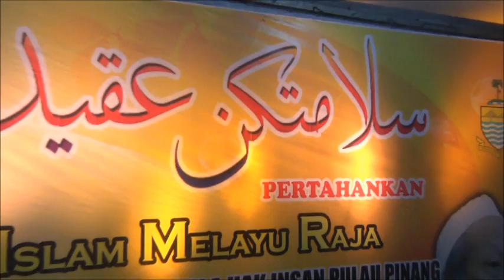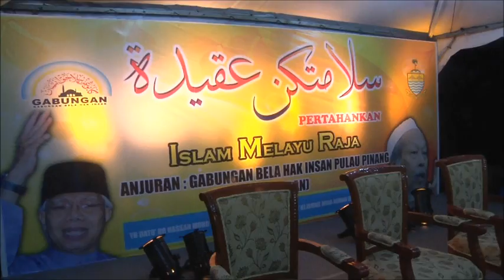YB Dato' Dr Hasan Mohamed Ali 070412 Permatang Pauh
Ucapan YB Dato' Dr Hasan Mohamed Ali, ADUN Gembak Setia, Selangor, di Program Selamatkan Aqidah, di Padang Bkt Jelutong, Permatang Pasir, Permatang Pauh, Pulau Pinang pada 7 April 2012.